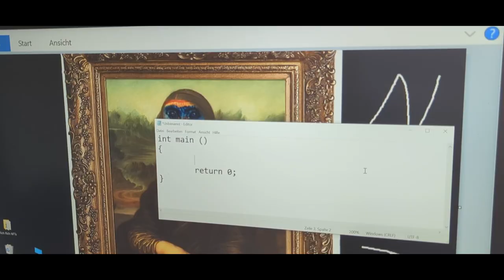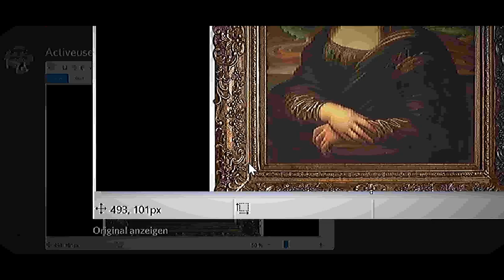Monkey Lisa (NFT Disstrack) (PROD: HEINRICH)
Ein Musikvideo zu NFTs, wo die Ehre kurz genommen wird. Mehr Songs von mir gibt auf meinem Spotify Account, Soundcloud und teilweise auf diesem YouTube Kanal und es ist noch viel geplant!

Lyrics:
[Refrain]
Monkey Lisa macht mich rich rich
Ein Screenshot – Out of business
Die NFT’s, die ich so liste
Machen mich so rich rich (f**cking rich)
Mein Bot macht die Bored Monkeys ja (immer hässlicher)
Meine NFTs ganz vorne Money ja (Bitcoin)

[Strophe]
Ja ihr wisst Bescheid
NFTs der nächste große Sch**ß
Hört zu Guys
Ich erkläre euch mein NFT 1x1
Es wird f**ing nice

Essen Bohnen, muss auf Klo
Großer Sh*t in meinem Pot
Mach ein Foto davon und vom Foto ein Screenshot
Das wird mein nächstes NFT (foolish plan)
Ich versteiger es auf Niftee (julien bam)

Ja die Goldgräber sie kommen
Statt nach Gold in der Nase zu bohren… (werden alle reich) Werden Bored Monkeys geboren
Und für die Leute, die es zu schätzen wissen (Ja Ja)
Hab ich nice – grad ins Klo geschissen (NFTs)

[Refrain]
Machen mich so rich rich
Mein Bot macht die Bored Monkeys ja
Meine NFTs ganz vorne Money ja

Werbung für mich

Geld:
Epic Games Creator Code: Activeuser

Mein Micro
Meine Kamera
Mein Objektiv
Meine Webcam (1080p, 60FPS)
Meine Softbox
Mein Headset
Meine Capture Card
Mein Stuhl
(Die Links hab ich freiwillig hinzugefügt. Wenn ihr hier etwas kauft, kriege ich einen kleinen Prozent ab und für euch entstehen keine Mehrkosten. Ehrenmann oder Ehrenwoman wer das nutzt.)

Altes Micro: T-Bone SC440
Schnittprogramm: Davinci Resolve (kostenlos)